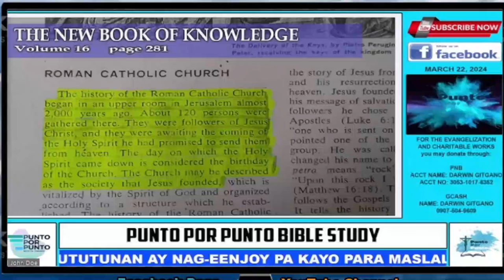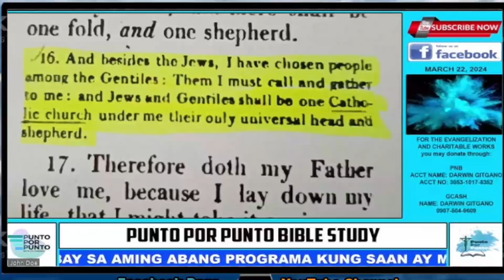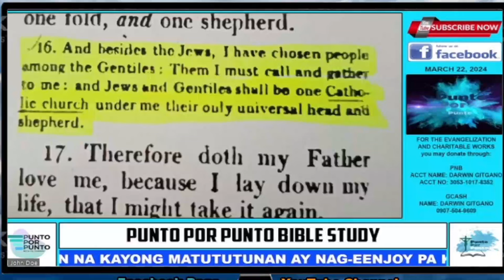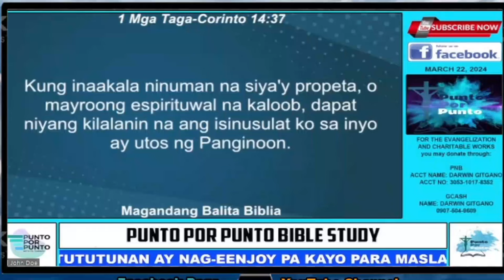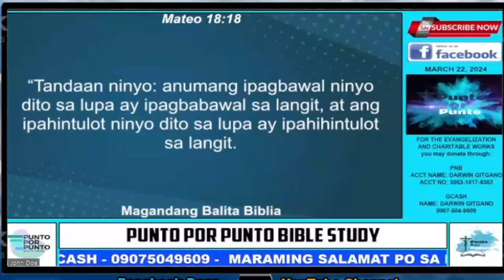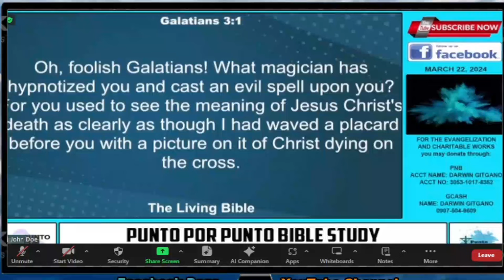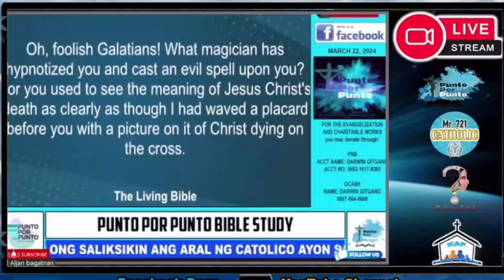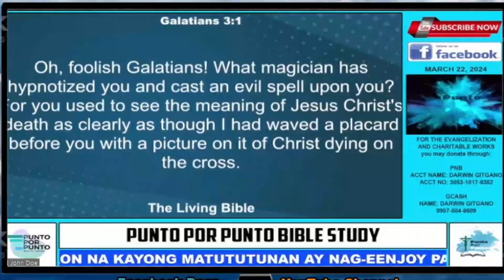Manuel Ortega Nakipagsubokan sa Punto por Punto, ito ang naging Resulta!